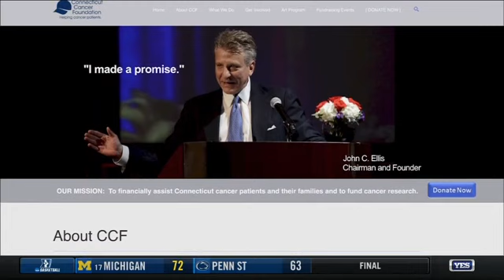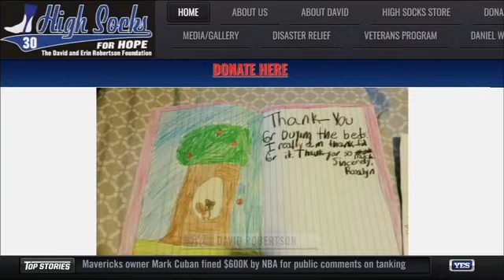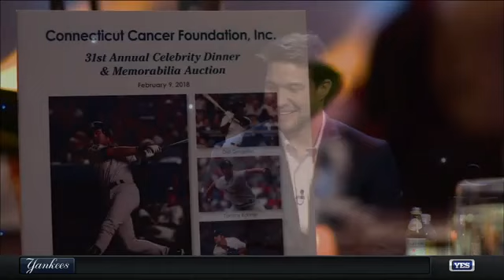Yankees raise money for Connecticut Cancer Foundation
Yankees Magazine goes inside the annual event held by ex-Yankee John Ellis to support his Connecticut Cancer Foundation, an event that this year featured Derek Jeter and several current Yankees.